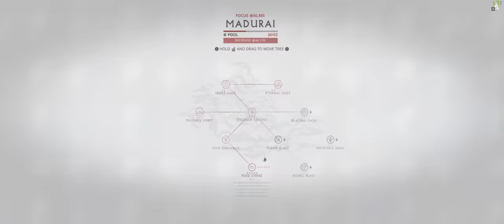Warframe: Melyik focus iskolát válaszd elsőnek